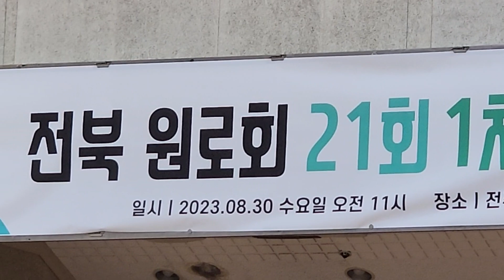전주초청교회, 전북원로회 초청 감사예배 및 삼계탕섬김-박철홍 목사 특주